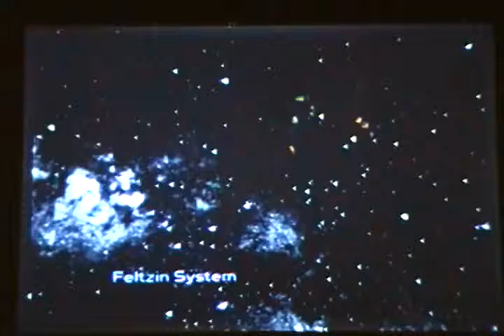Ratchet & Clank 2 - Sector 1 2 3 4oh shit we're under attack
Got the mad skillz boy?